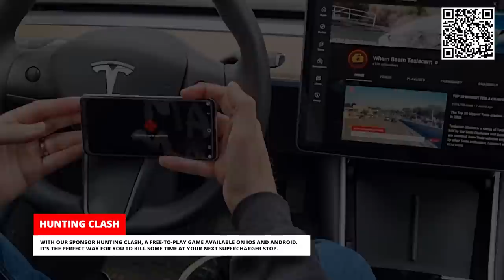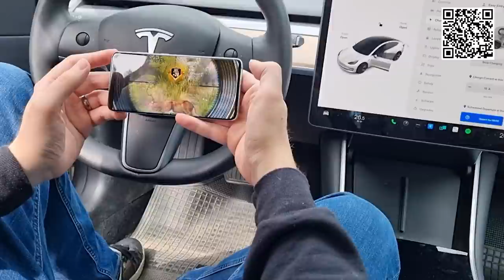SMASHED BY A FLYING BUS WHEEL | TESLACAM STORIES 141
Start playing Hunting Clash for free on your iOS/Android device by downloading it via my Use my promo code WHAMBAAMTESLACAM to get an awesome starter pack (available for new players only).

School bus looses a tire that cause chaos on the highway, the built in dash cam captures it all. Tesla drivers are put to the test with bad drivers, idiots in cars and Human Pilots in Episode 141 of Teslacam Stories, the ultimate car crash compilation.

⚡ Voiceover recording and editing by Ben and Melissa Anderson from the Pacific Northwest EVentures channel: @pnweventures

 - signing up at this link supports the show!